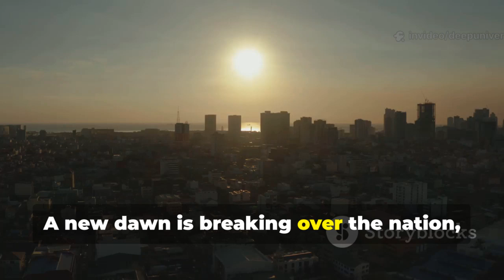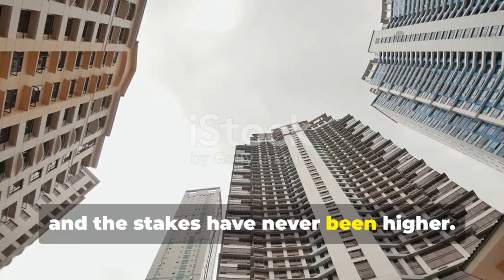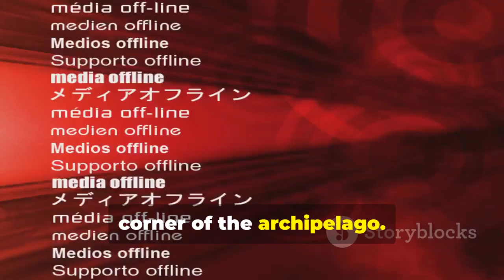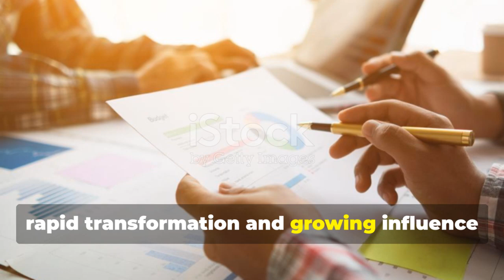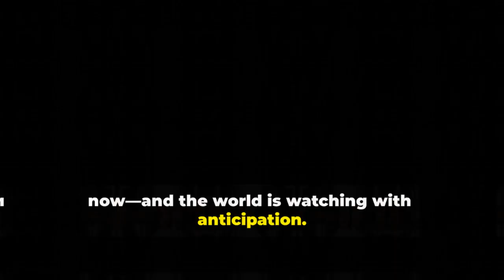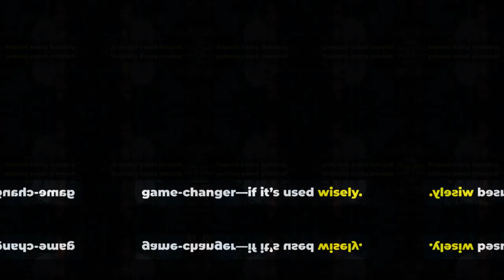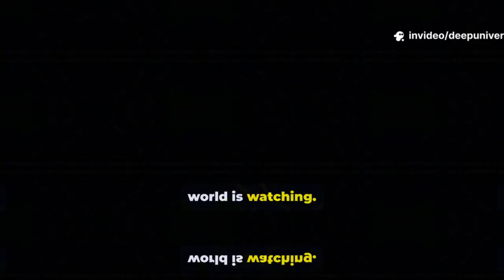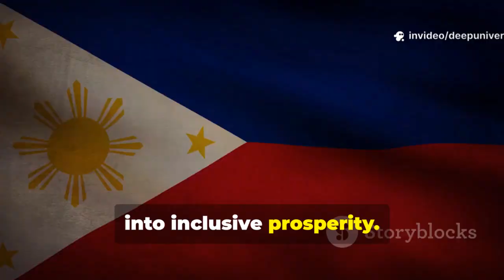Inside Metro Manila’s $14 Billion Transformation: High-Speed Trains & Futuristic Skylines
Metro Manila is undergoing a $14 billion reinvention that’s turning the capital into a futuristic megacity. In this video, we explore the massive infrastructure projects reshaping the city—from state-of-the-art railways to glass-clad skyscrapers and AI-powered smart systems.

With the Metro Manila Subway, North-South Commuter Railway, and new elevated expressways under construction, transportation is about to become faster, cleaner, and more efficient. Add to that the rise of Bonifacio Global City, Makati's skyline evolution, and Ortigas Center's expansion—you won’t believe how far the capital has come.

We also look into government initiatives driving this change, including the Build Better More program and partnerships with Japan and South Korea for transit technology. The Philippines is no longer just playing catch-up—it’s leading Southeast Asia into the future.

References:

Official Build Better More project documents

Department of Transportation Philippines

JICA project reports

World Bank Infrastructure Reports